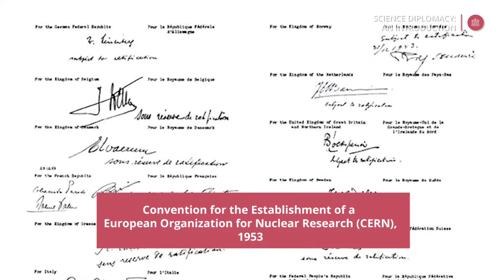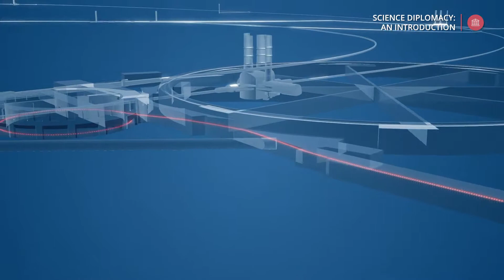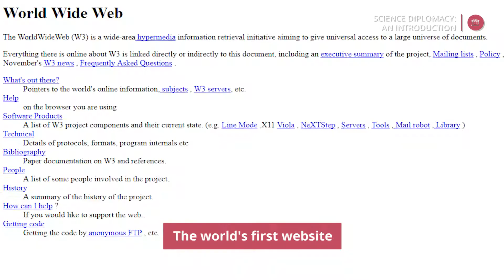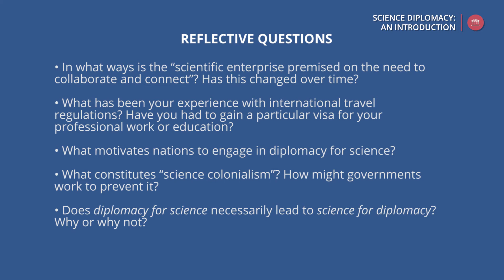Section 7 - Diplomacy for Science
What is "diplomacy for science?" Check out some concrete examples, such as CERN & the Large Hadron Collider, the Square Kilometer Array (SKA), and SESAME